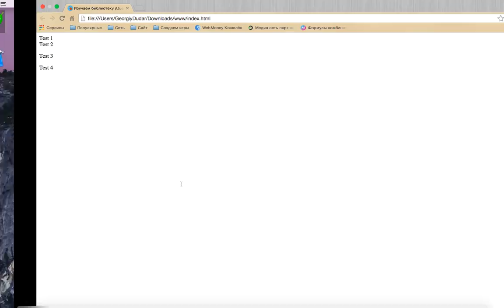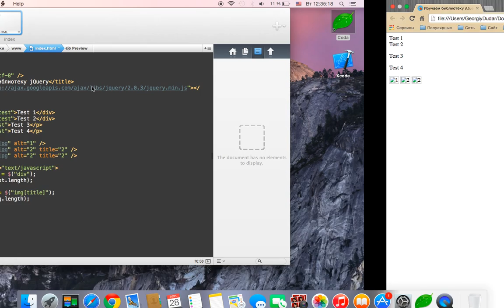Изучаем jQuery | Урок №7 - Выборка по тегам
В этом видео уроке вы научитесь находить различные элементы в вашем документе по тегам. jQuery позволяет искать элементы несколькими способами и один из таких способов это отбор элементов по тегу.

* Кошельки WebMoney:
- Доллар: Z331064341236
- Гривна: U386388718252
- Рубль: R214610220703